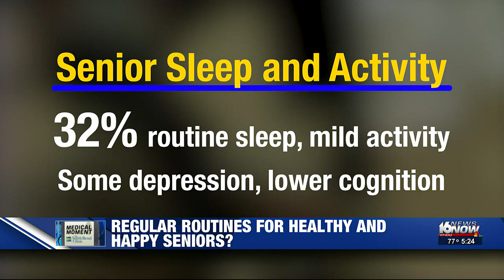Medical Moment: Regular routines for healthy, happy seniors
Early to bed, early to rise, not only makes a person wealthy and wise but healthy, too!
Especially if you’re over the age of 65!